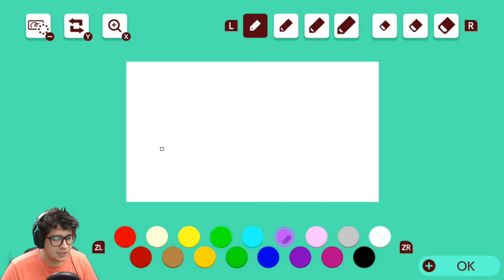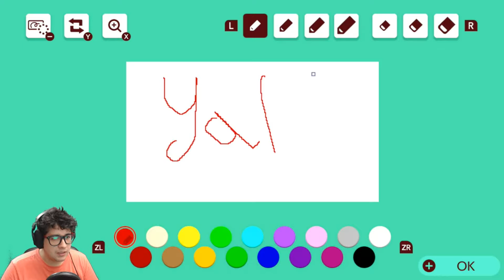Mario Kicking Goals v2 [20sec] - Super Mario Maker 2 SMW speedrun!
Super Mario Maker 2 is a side-scrolling platform game and game creation system developed and published by Nintendo for the Nintendo Switch home video game console. It is the sequel to Super Mario Maker, and it was released worldwide on June 28, 2019. The gameplay is largely retained from that of its predecessor, in which players create their own custom courses using assets from various games across the Super Mario franchise and share them online. Super Mario Maker 2 introduces a new course style based on Super Mario 3D World, and many new features including slopes and modifiable auto scroll direction, new enemies, themes and items, as well as co-op and competitive multiplayer.

Course ID: